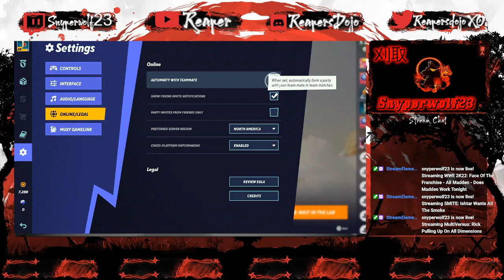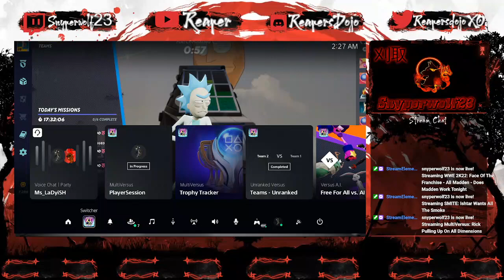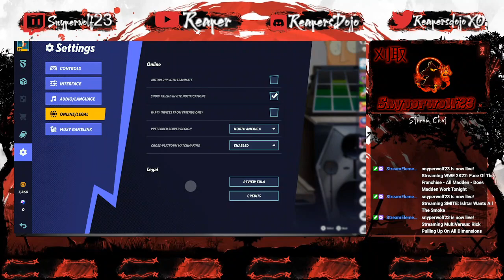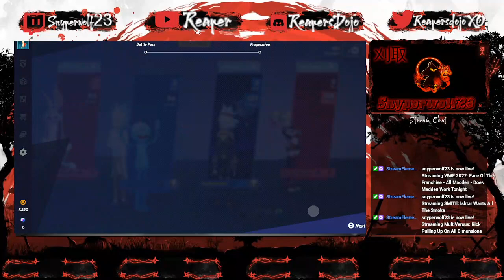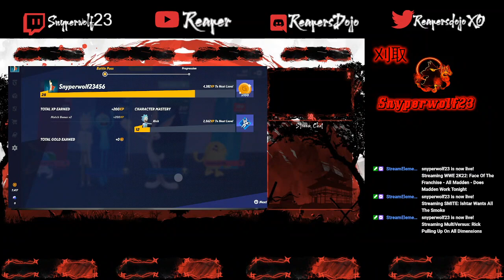Multiversus - Rick Pulling Up On All Dimensions